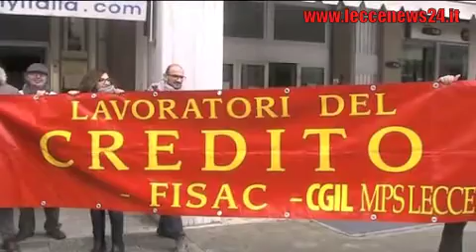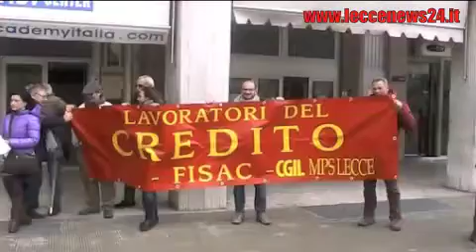Bancari in sciopero, anche Lecce dice la sua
In concomitanza con le manifestazioni che si stanno svolgendo a Palermo, Roma, Ravenna e Milano, anche a Lecce si è tenuto un presidio unitario, in Piazza Sant’Oronzo, in occasione dello Sciopero dei lavoratori e delle lavoratrici del Credito. Cgil, Cisl e Uil Lecce sono al fianco dei Sindacati della categoria del Credito per affermare la rilevanza sociale di questa vertenza che non riguarda semplicemente un rinnovo contrattuale, ma più in generale il ruolo delle banche e del credito nel nostro Paese. I bancari in sciopero sono in tutta Italia riuniti sotto lo stesso slogan: sonobancario al servizio del paese. Altissima l’adesione dei lavoratori del credito allo sciopero di oggi in provincia di Lecce, con punte del 95%. Sciopero proclamato in risposta alla decisione unilaterale di Abi di disdettare il Contratto collettivo nazionale del lavoro, producendo di fatto la sua disapplicazione.